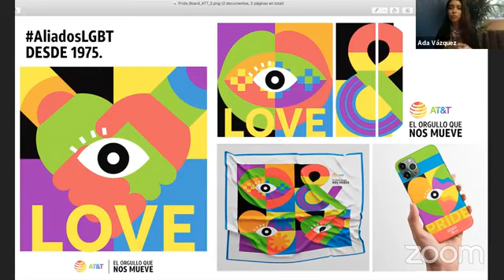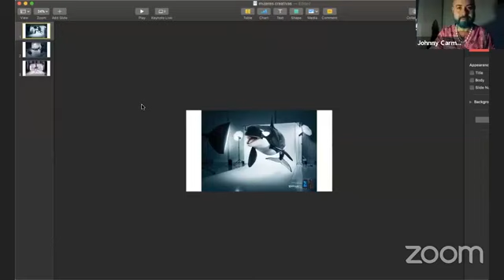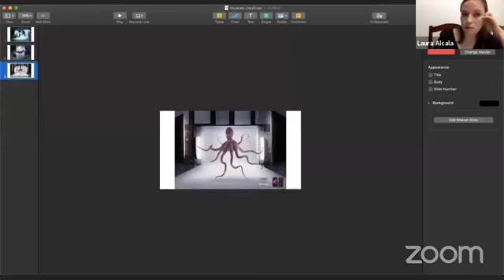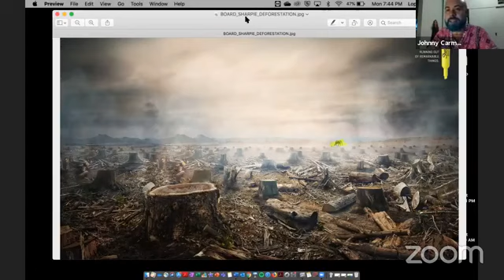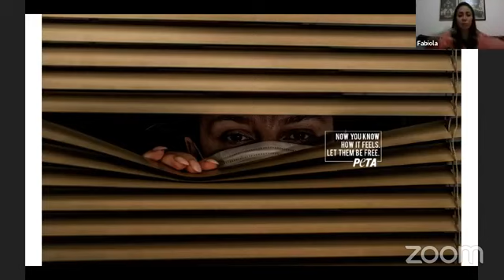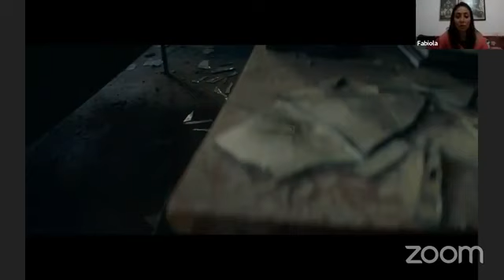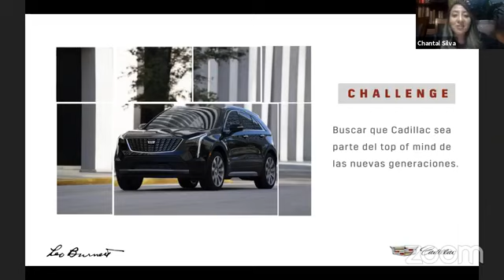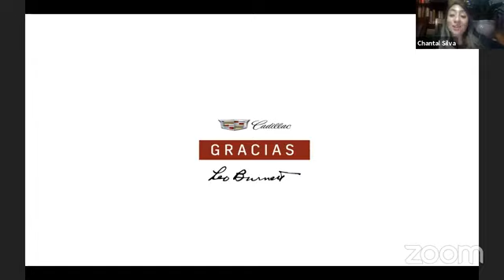Rumbo a Cannes/Mujeres Creativas/Episodio 4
Episodio 4 participaron :

Chantal Silva Zúñiga
Copywriter Sr
 Leo Burnett México

, Laura Stephany Alcalá Gutiérrez

Ogilvy México

, Majo Torres
Senior Copywriter
VMLY&R.

, Ada Vázquez
Directora Creativa Asociada
Grey México

, Fabiola L. Salazar Guadarrama
Directora Creativa
 Archer Troy

EspecialMujeresCreativas en Agencias de Publicidad.